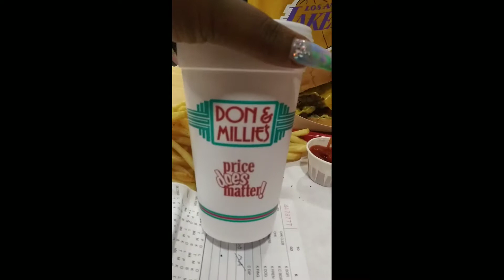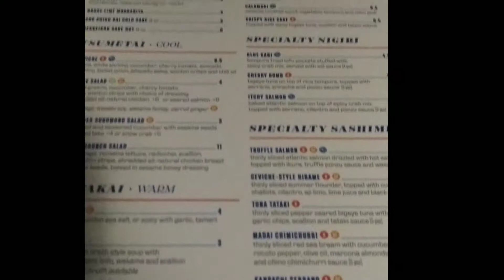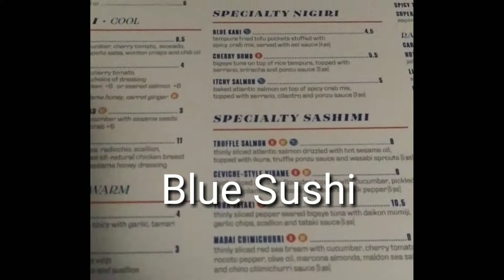Cheap Date Night Ideas: Date Night Under 50 Dollars: Black Couple Vlog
My husband and I wanted to go on a date but not spend much money. We managed to do so and still have a great night.